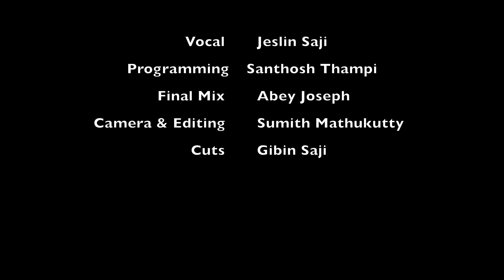PROMO | Nal Neerurava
Jeslin Saji | Santhosh Thampi
Pixel Planet
Releasing Soon.